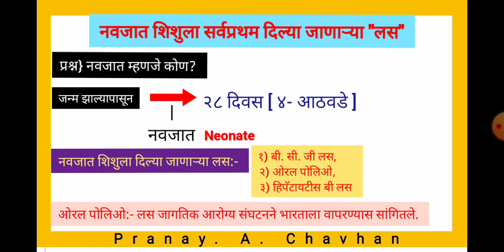आरोग्यशास्त्र | नवजात शिशु सर्वप्रथम दिल्या जाणाऱ्या लस | नवजात शिशु म्हणजे काय?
संदर्भ :-